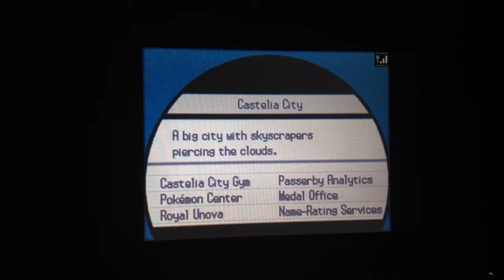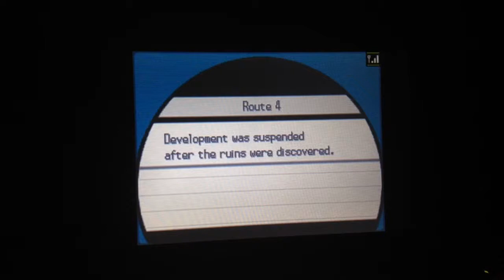PK W2: ep 70 Catching Two legendary Pokemon